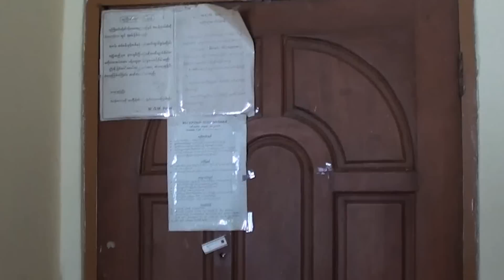M.G.M. Hotel, Yangon, Myamar - Review of a Room 903